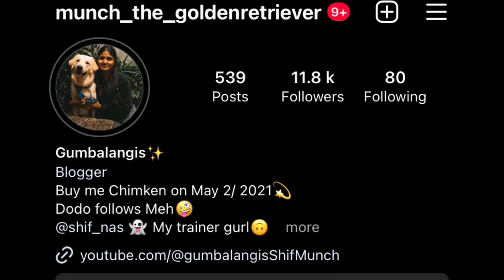Spa Day | Trailer | Furry Friends | Munch Boarding Home | Salem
Hey Guys

This is Shifnas & Munch here
Last week we had the chance to visit Furry Friends in Salem, munch had his spa day & guess what, the ambience, the welcoming gesture of Karthick bro & the staffs, the coffee, the spa, the accessories, all in all was amazing. What are you waiting for, take your pooches there & give them the spa they have never experienced. Until next time🖤